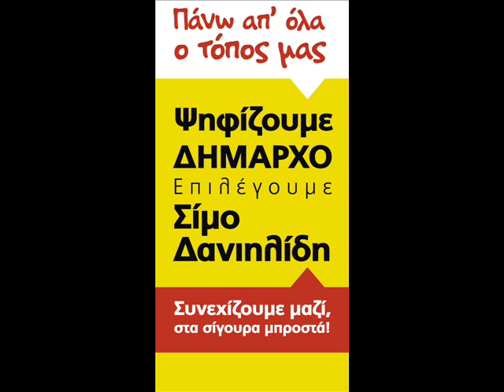Την Κυριακή επιλέγουμε δήμαρχο τον Σίμο Δανιηλίδη